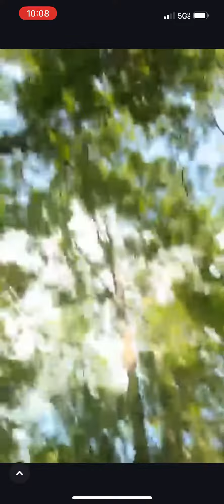💖The Book of Matthew Chapter 6 Verse 33 ✝️🩸🕊️🦋✔️✨💖